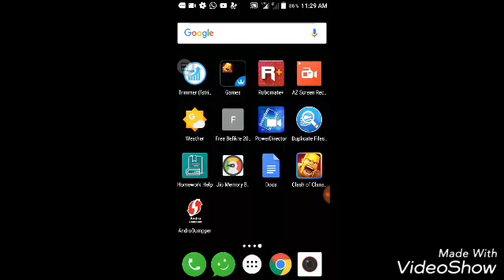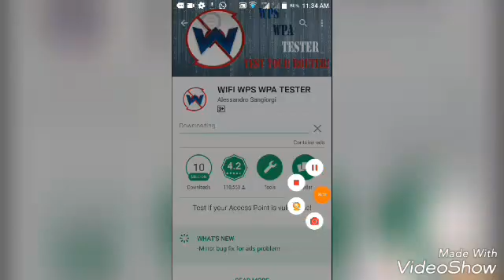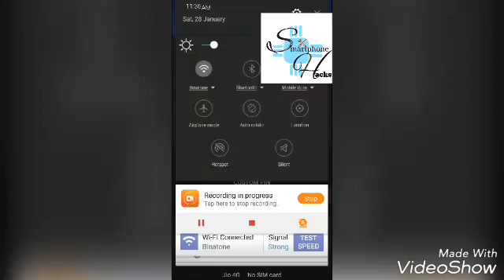Get password of any WiFi easy method easiest way India, crack WiFi password, hack any wifi, WPA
Hi guys , in this video I showed how to hack almost any wifi .

*About My channel my channel is about useful smartphone tips and tricks as well as gaming tips.